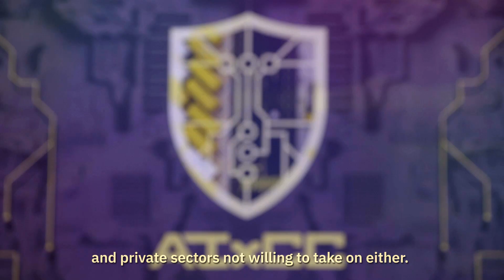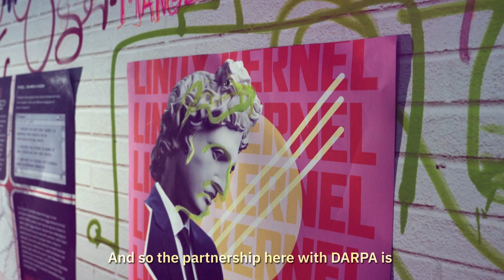AIxCC In the Studio with Renee Wegrzyn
In this interview from the floor of the AIxCC experience at DEF CON 32, ARPA-H Director Dr. Renee Wegrzyn discusses ARPA-H’s goal in partnering with DARPA on the AI Cyber Challenge and why the agency is engaging with the hacker community to advance its mission of accelerating better health outcomes for everyone.